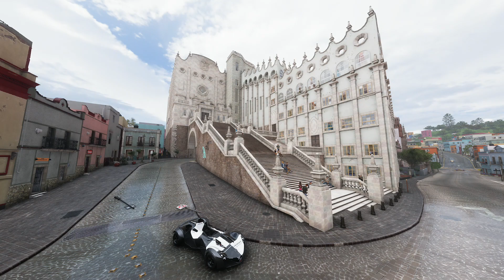[PHOTO CHALLENGE] NEONCITY with BAC MONO SASUKE R (Track Toy) FORZA HORIZON 5 GAMEPLAY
PHOTO CHALLENGE
Photograph any Track Toy with Neon Tank at the Guanajuato University
2014 BAC MONO (DESIGN CODE: 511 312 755)
FORZA HORIZON 5 GAMEPLAY